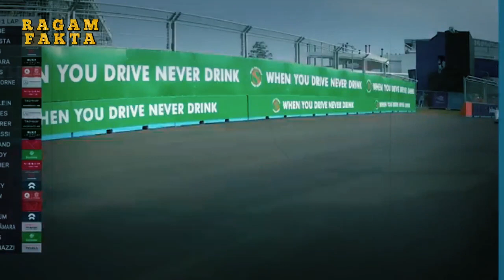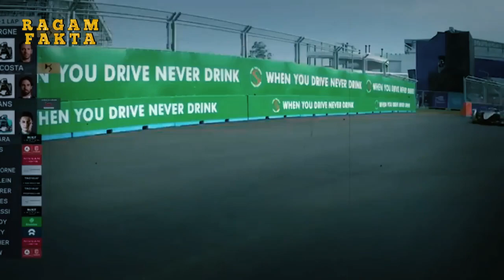NEKAT GELAPKAN UANG DKI AKHIRNYA NASIB ANIES JADI BEGINI